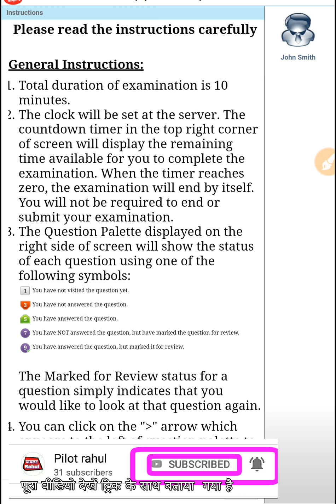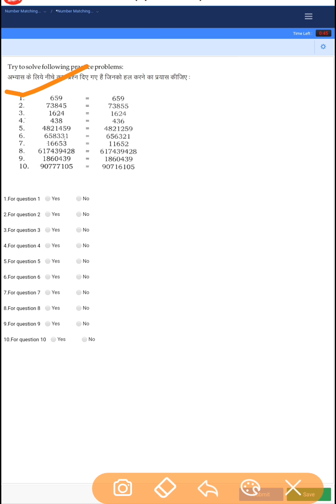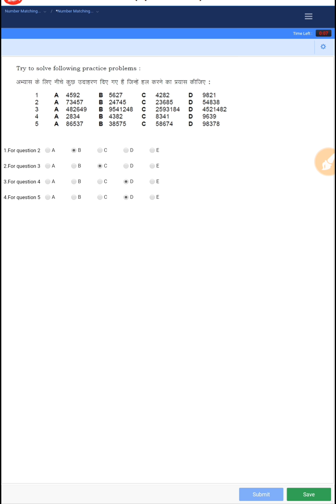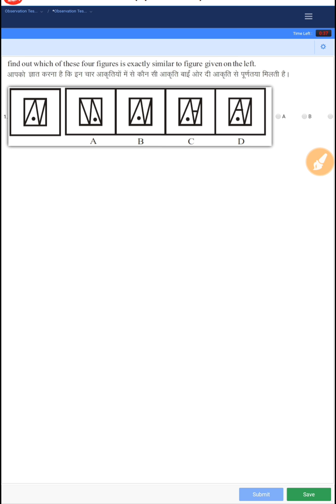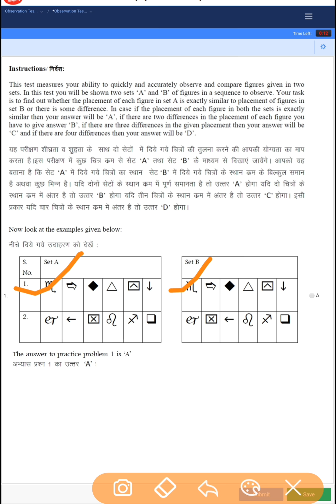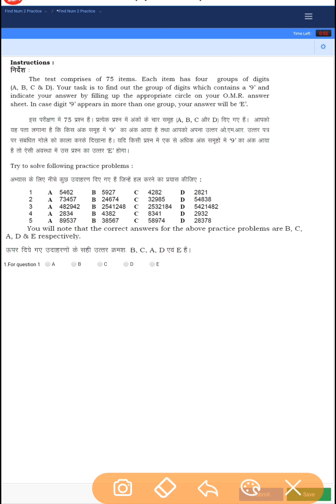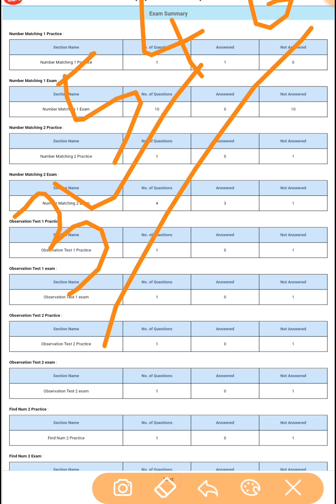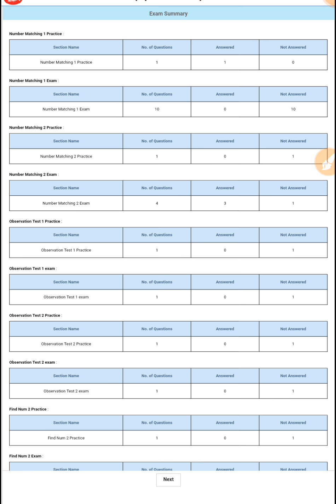RRB_ALP_PSYCHOLOGICAL_test#Railway_alp#psycho_test_class_online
Railway-Psycho-test,alp Psycho test1,alp Psycho test2,alp Psycho test3,rrb alp psycho class, online-psycho-test, rrb alp psychological test, psycho test 2019,साइकोलॉजी-टेस्ट

,rrb psycho test pattern,rrb psycho test, railway psycho test online, memory test, memory test psychology,

"pilot rahul" "alprahul" "rrb" "rrb alp" "rrb alp psycho class" "psycho test 2019" "rrb psycho test pattern" "rrb psycho test" "railway psycho test online" "RRB ALP 2019online psycho test"

yaha par aapko latest aur officially Sahi jankari batayi jati hai ..

video se related agar koi aap ka sawal ya problems ho to aap comment kar sakte hai..

ya phir aap koi topic par video chahte hai to bhi aap hame comment karke bataye ham usse jarur reply karege